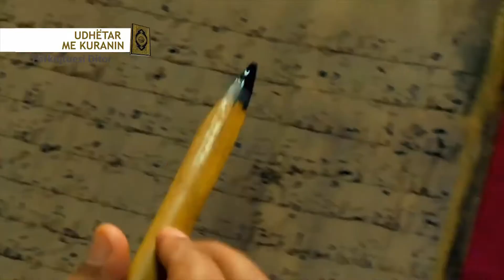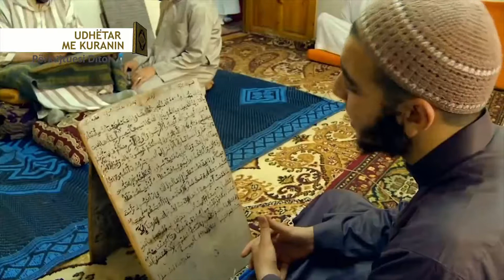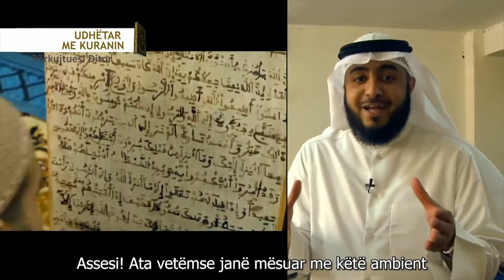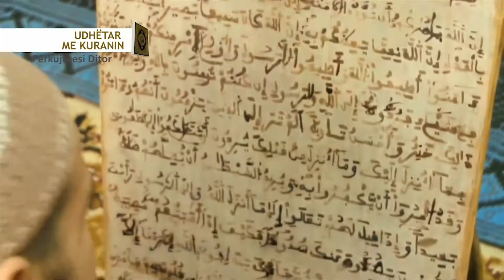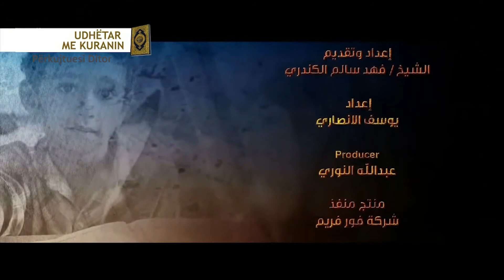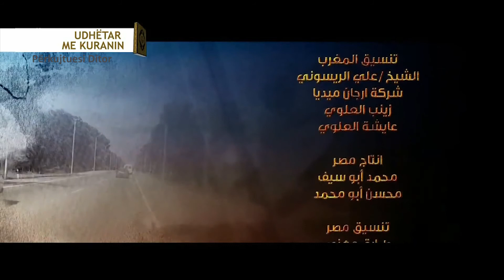Udhëtar me Kur'anin - Pjesa 4 ᴴᴰ┇Përkujtuesi Ditor┇